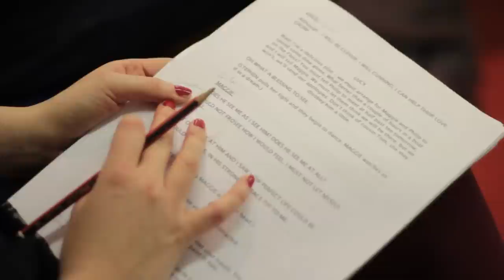The Mill on the Floss - A New Musical by Thomas Sutcliffe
Book, Music and Lyrics: Thomas Sutcliffe
Additional Music and Lyrics: Lydia Grant
Director and Dramaturge: Daniel Cane
MD and Pianist: Thomas Sutcliffe

This is a compilation of footage from the first workshop at the Everyman Studio Theatre, Cheltenham in January 2014. We aim to bring the next workshop to London this Summer.

'Ardent, impulsive, thirsty for knowledge, Maggie Tulliver is one of the great heroines of literature.' Penguin Classics